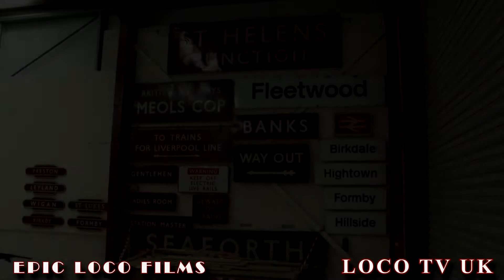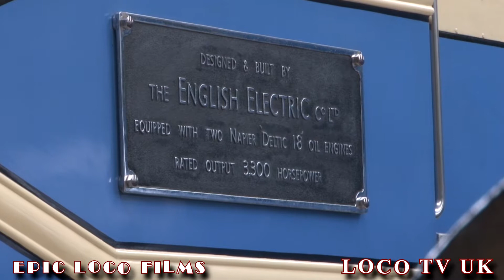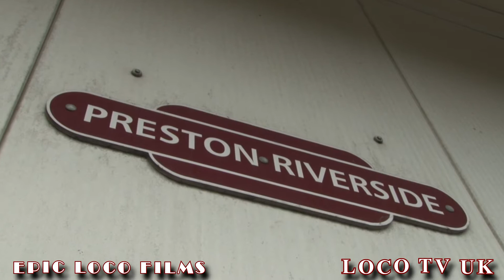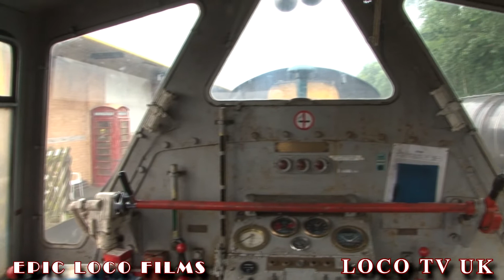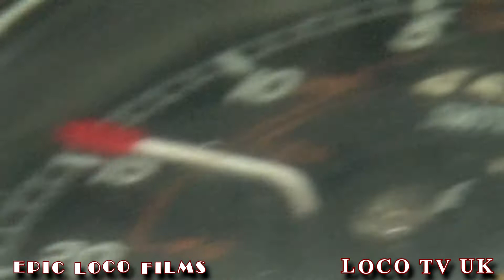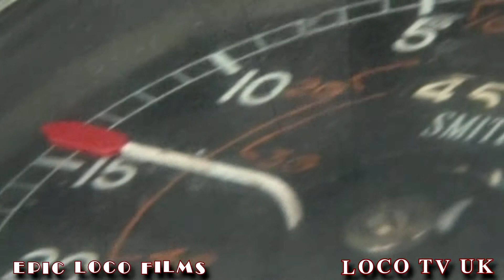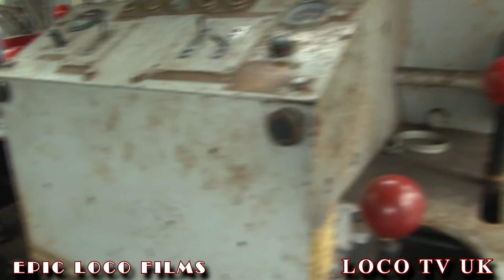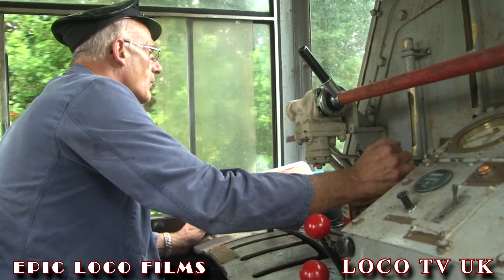DELTIC and class 05 cab ride at the Ribble Steam Railway 19/7/14 LOCO TV UK and EPIC LOCO FILMS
A trip to see Deltic at the Ribble steam railway in Preston and have a look round we also take a cab ride in the 05 shunter then on to the workshops for a quick look.
Produced by Nablicman for LOCO TV UK and EPIC LOCO FILMS UK. 2014.